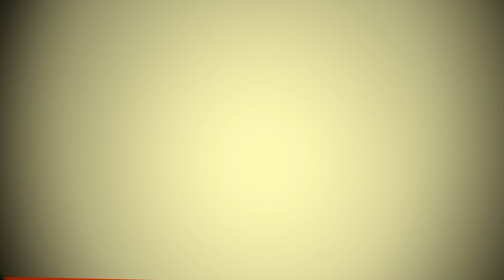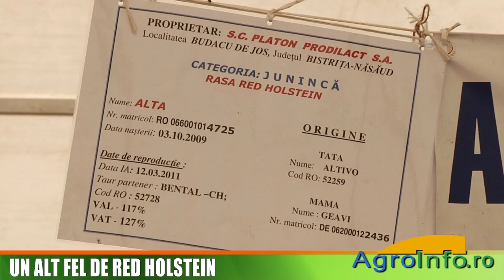Un alt fel de RED Holstein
Interviu cu Emilut Gaina, director SC Biagen Select